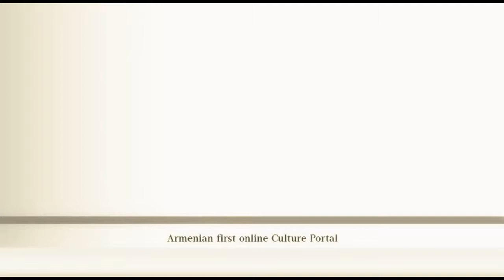Արա Գևորգյանը Culture.AM - ի մասին